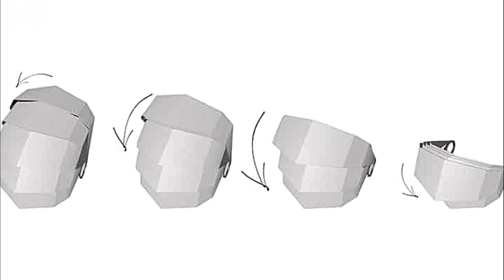A Complete Hands-Free Umbrella Concept That Protects You From The Rain!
A complete hands-free umbrella concept!😯😍❤️